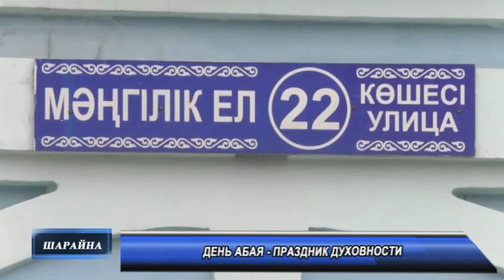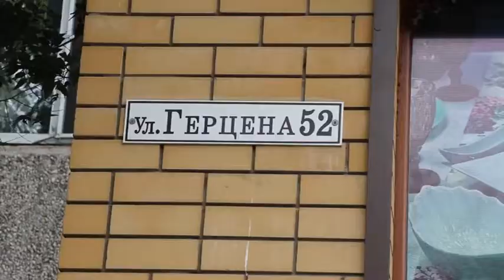Новости 04 08 2022